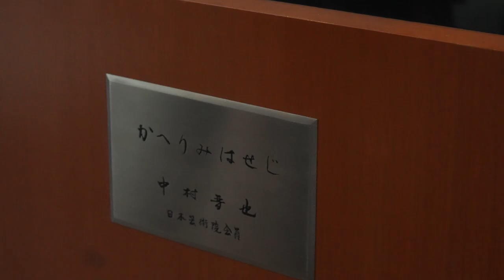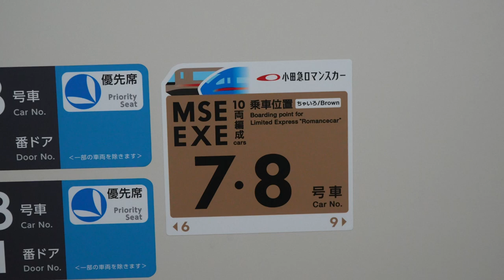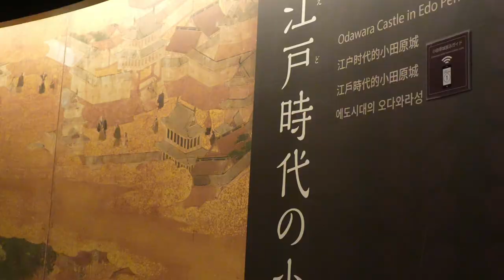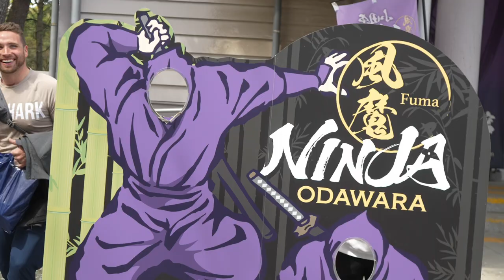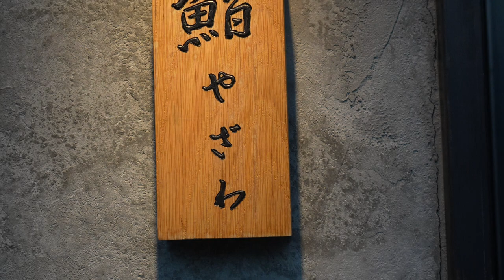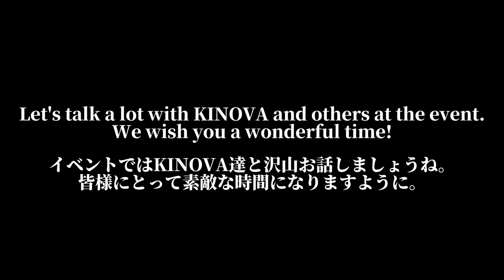【KINOVA×DEU】BIGレプ前 Vlog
BIGレプ盛り上がっていきましょう！！！！
豪華なプレゼントも用意して皆様をお待ちしております。

東京都町田市にあるボールパイソン専門店のスタッフアカウントです。